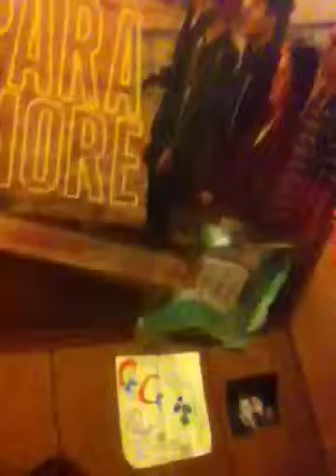Shout out videooo :))))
Shout outs to some of our greatest friends :) we love you Guys!'